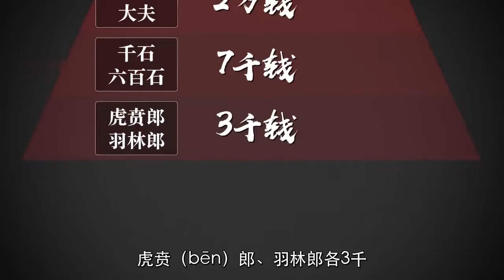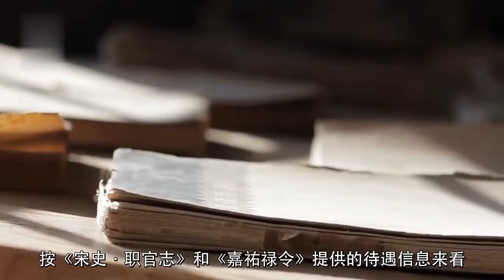古代也发年终奖？给得还不少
岁末年关，对于吭哧吭哧干了一年的广大劳动人民来说，最大的慰藉无异于拿一份年终奖了。在中国历史上，年终奖在东汉时就已经存在。那么各个朝代都怎么发，发多少呢？